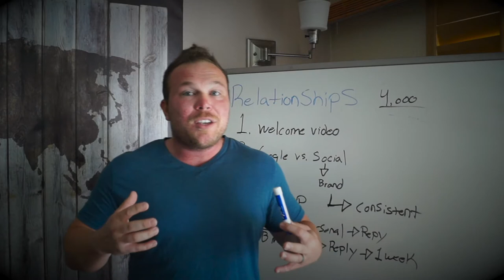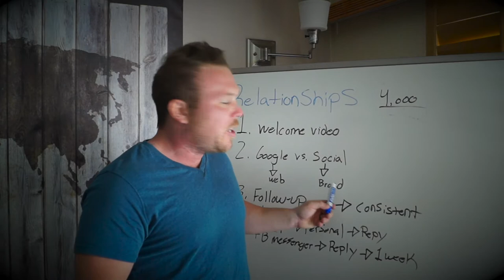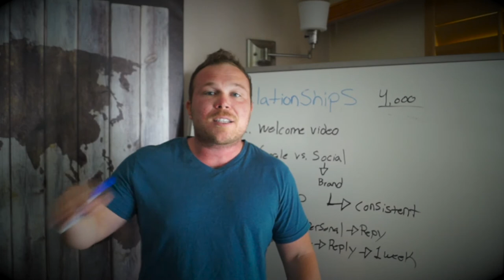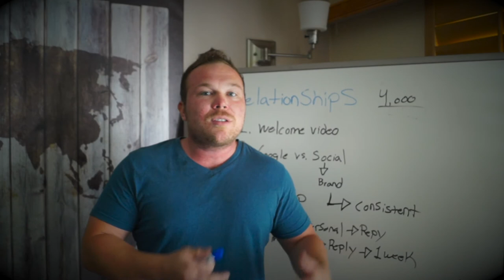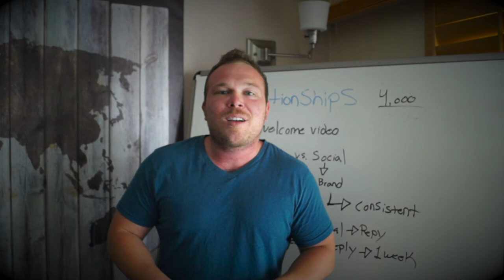How To Build Relationships | Website Coaching by Brad Smith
Hey team✌️hope this helps!
Learn how to create real relationships with people online...